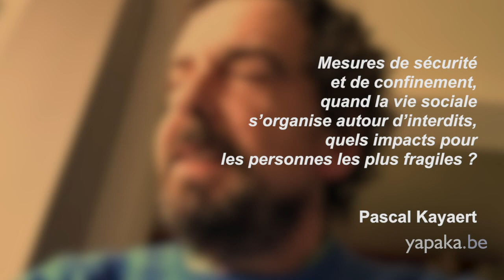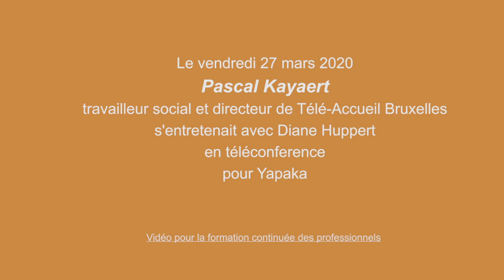Quand la vie sociale s’organise autour d’interdits, quels impacts pour les personnes plus fragiles ?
Un entretien avec Pascal Kayaert, travailleur social et directeur de Télé-Accueil Bruxelles, dans le contexte du Covid-19. (04:14)